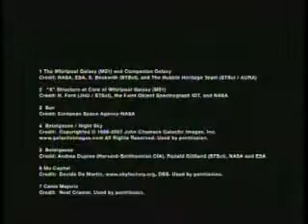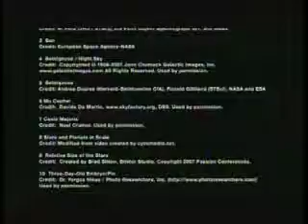Louie Giglio How Great Is Our God Tour -- Part 5.flv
How Great is Our God p5